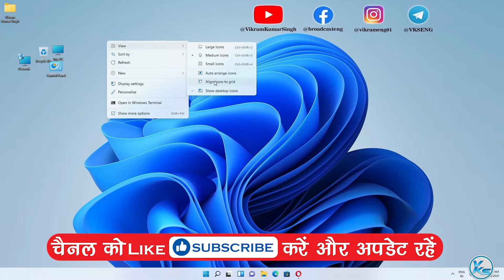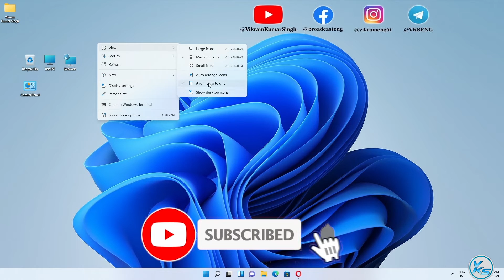✅ How To Align Desktop Icons Where You Want Them And Stop Auto Align in Windows 11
In This Tutorial, I will be Showing You ✅ How To Align Desktop Icons Where You Want Them And Stop Auto Align in Windows 11 | windows 11 desktop icons auto align kaise stop kare | डेस्कटॉप आइकन को कैसे संरेखित करें जहाँ आप उन्हें चाहते हैं और विंडोज 11 में ऑटो अलाइन को रोकें?

Useless Tags :
windows 11 desktop icons auto align kaise stop kare